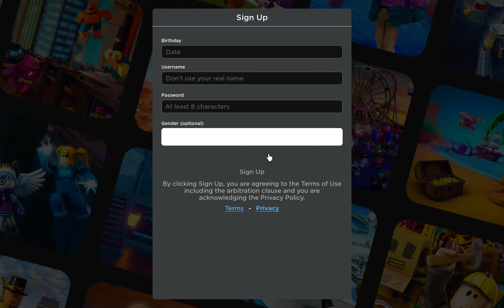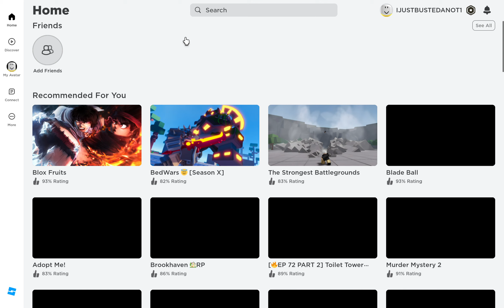roblox ban speedrun (raw + unedited)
warning: this video contains slight profanity, racism and doing innapropiate things to minors (not irl)